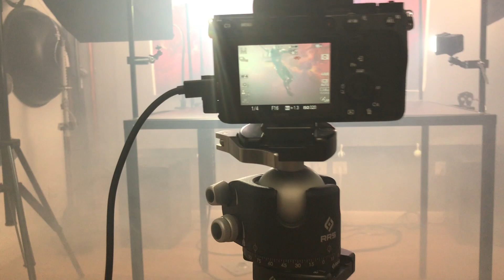Iron Man - Vol 1/6th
Toy photography : Iron Man 1/6th -
Lume Cube -
MicroFogger 2.0 -
Hot Toys -
Iron Man